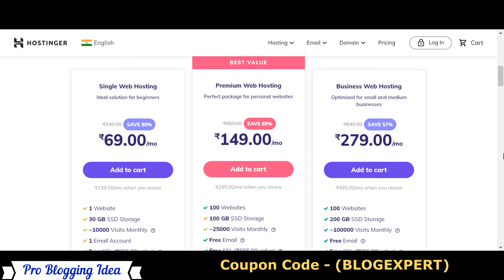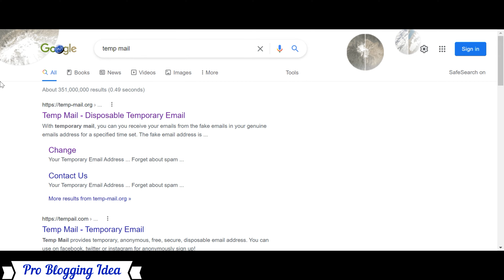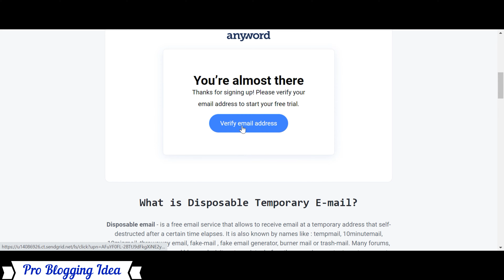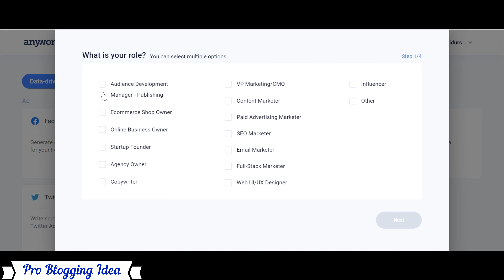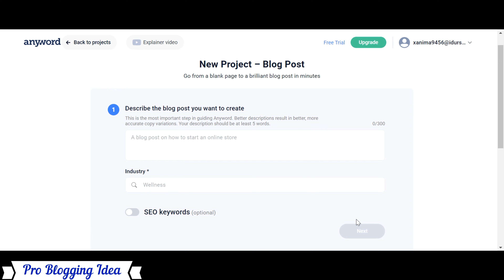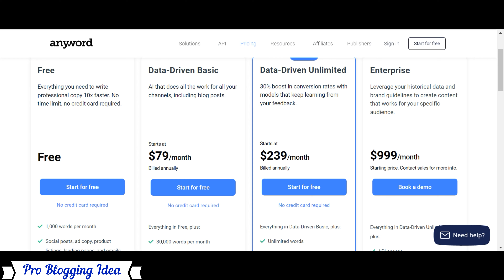How To Generate Unlimited Free Blog Articles | 100% Unlimited Unique Articles | Hindi Video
Hello Friends,
Today in this video, I will explain  "How To Generate Unlimited Free Blog Articles" in the Hindi language. Please watch this video till the end, and please share your feedback in the comment section below.

How to write 1000 words article in 2 minutes -

Best Web Hosting To Host Your Site -

Best Email Marketing Tool -